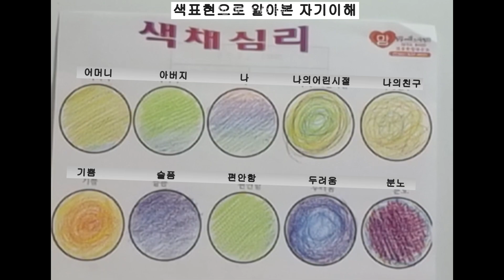색 표현으로 알아본 자기이해